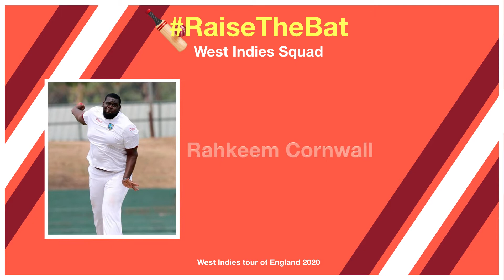West Indies Squads for England | England vs West Indies | Match HIghlight | Run Out